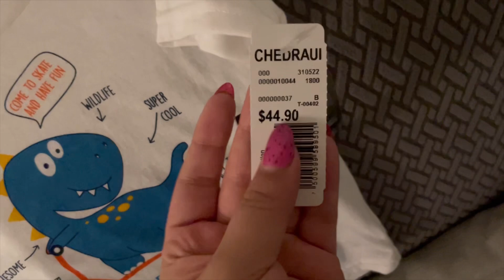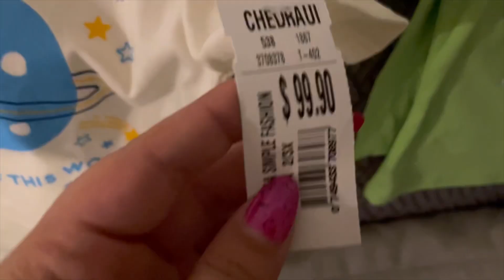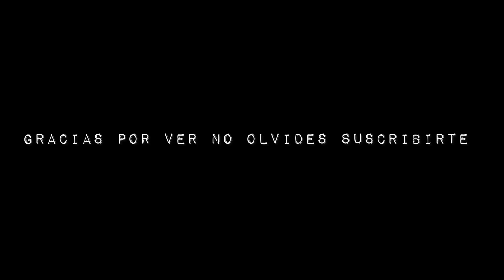Funda para los sillones/ de compras/ limpiando y depurando/mamá de 20